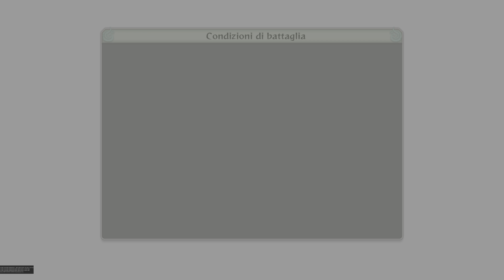Naruto Shippuden: Ultimate Ninja Storm 4 Walkthrough ITA: La Battaglia si Intensifica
Naruto attacca Obito, mentre Gai, sprona Kakashi a combattere insieme per batterlo.

Le mie Console:

Playstation 5

Configurazione PC:
S.O: Windows 11
GPU: Nvidia RTX 3060
CPU: AMD Ryzen 5 5600x
Ram: 16Gb

Asus Rog Phone 5:
Ram: 16Gb
Archiviazione: 256Gb
Frequenza max: 144Hz